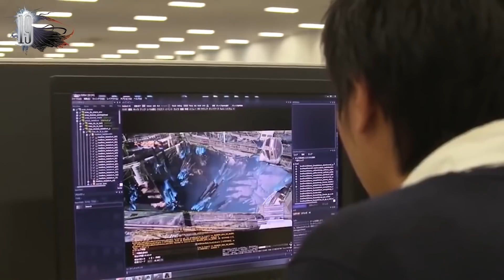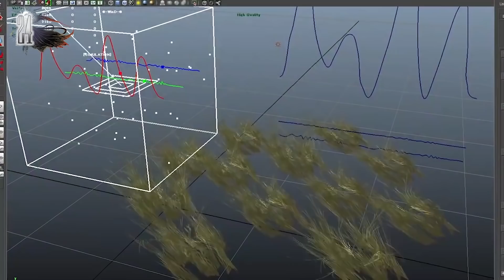107 Datos que DEBES saber de Final Fantasy XV | AtomiK.O. #141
Final Fantasy es, sin lugar a dudas, una de las más reconocidas y amadas franquicias de la industria de los videojuegos y una de las sagas más influyentes de todos los tiempos. Es tanta su importancia, que Square Enix estuvo empecinada en que su último juego fuera uno de los lanzamientos más memorables de la historia.

¡Únete a Átomo Network!

¡Haz click en todos los links!

Traducción y Adaptación: Andrés Rodríguez
Presentado por: Mariana Argüello
Edición por: Gianni Geremia
Producción por: Samantha Pérez

Escrito por: Adrian Apolonio, Shelby Peake, Nahreen Tarzi, Joey Chiu
Presentado por: Joey Chiu
Editado por: Diego Ros, Sergio Gomez, Nicholas Fung